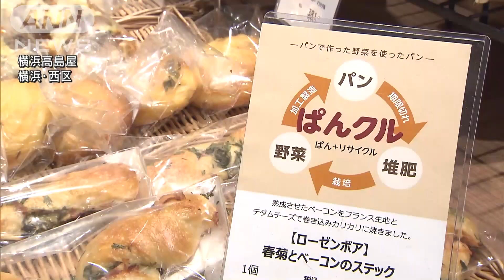期限切れパンに酵母など・・・堆肥も再利用のベーカリー(2022年6月15日)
国内有数のベーカリーコーナーが、パンの食品ロスを削減する新たな取り組みを始めました。

　この取り組みでは、販売期限切れのパンに酵母などの菌を加え、堆肥（たいひ）の原料の一部として再利用します。

　神奈川県のベーカリー3社が、この堆肥で栽培された「春菊」や「キャベツ」などを使い「循環型のパン」を商品化しました。

　15日から28日まで販売します。

　一日1万個以上のパンを販売する横浜高島屋のベーカリースクエアでは、多い日で一日に3キロから4キロの廃棄が出ることから、閉店後の冷凍販売などの食品ロス対策に取り組んでいます。